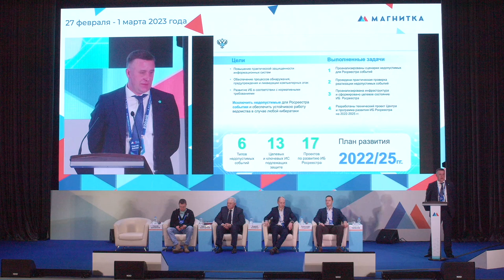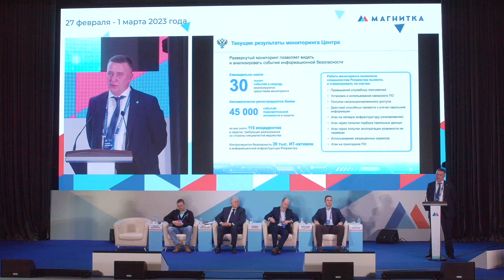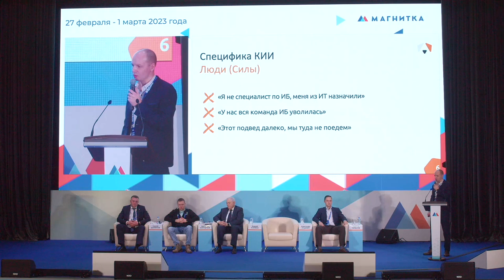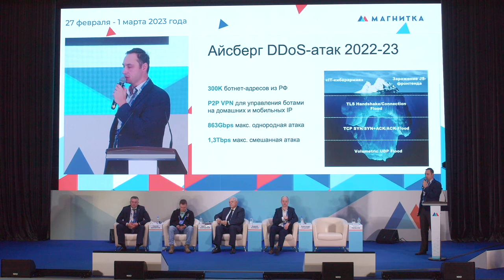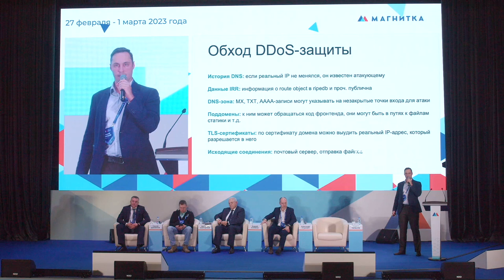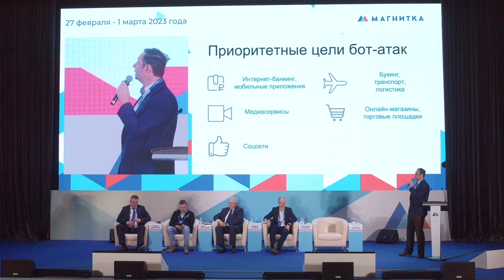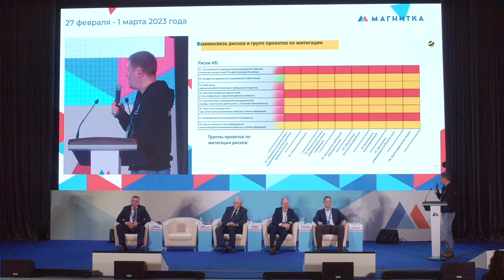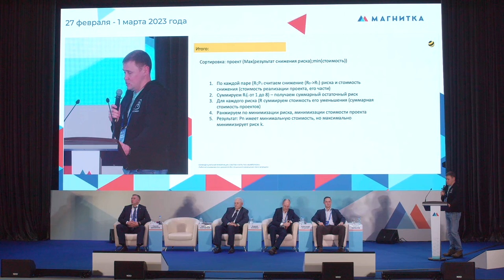Практики повышения защищенности отечественных организация [Сессия 3]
Какие  цели  были  выделены  при  создании  Центра  практической  кибербезопасности Росреестра?  Сколько  типов  недопустимых  событий  выделено  при  проектировании информационных  систем,  какие  ключевых  системы  подлежат  защите  и  что  делает организация  с  сайтами-двойниками  рассказал  Сергей  Данилов,  начальник  управления информационной безопасности Росреестра.

Одним  из  способов  оперативного  и  эффективного  повышения  квалификации  уже работающих  специалистов и  погружения  в  практические  задачи  студентов  являются киберполигоны.  Вариантами  решения  организационных  проблем  обеспечения  ИБ субъектов  КИИ  поделился  Александр  Пушкин,  технический  директор  АО «Перспективный мониторинг».

О практике повышения защищенности отечественных организаций говорили на Сессии 3 «Практики  повышения  защищенности  отечественных  организаций»  -  заключительной сессии прошедшего в Магнитогорске форуме «Цифровая устойчивость и информационная безопасность в России» говорили:
Сергей Данилов, начальник управления информационной безопасности, Росреестр Георгий Тарасов, менеджер продукта Bot Protection, Qrator Labs Дмитрий Карпычев, директор по информационной безопасности, ПАО Вымпелком Ведущий: Андрей Курило, советник по вопросам ИБ ФБК и FBK CyberSecurity

Форум «Цифровая устойчивость и информационная безопасность России» — площадка для всестороннего диалога и формирования межотраслевой экспертизы по вопросам информационной безопасности в целях эффективного и безопасного развития цифровизации отраслей экономики Российской Федерации.

В форуме приняли участие органы государственной власти, руководители по информатизации, цифровому развитию и информационной безопасности крупнейших предприятий реального сектора экономики, а также отечественные вендоры и интеграторы систем кибербезопасности и эксперты отрасли. Оператор мероприятия: «Медиа Группа «Авангард».